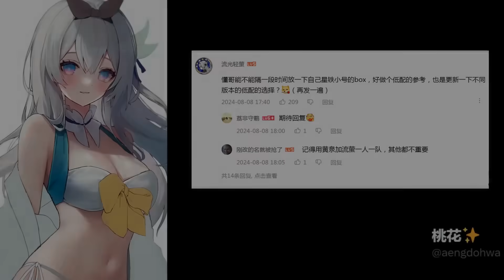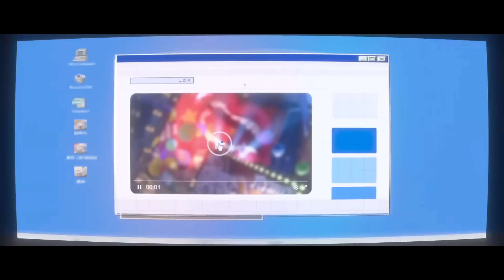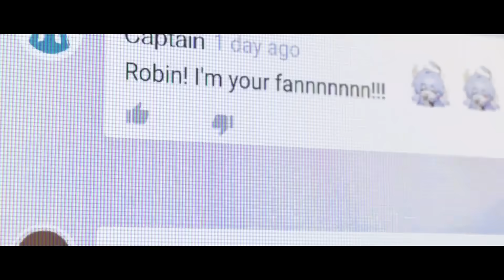椒丘花火飞霄如何抉择？！崩坏星穹铁道最强规划分析！最非无氪党也能参考的顶级游戏理解！如何解读米哈游接下来的设计思路？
椒丘花火飞霄如何抉择？！崩坏星穹铁道最强规划分析！
最非无氪党也能参考的顶级游戏理解！
如何解读米哈游接下来的设计思路？